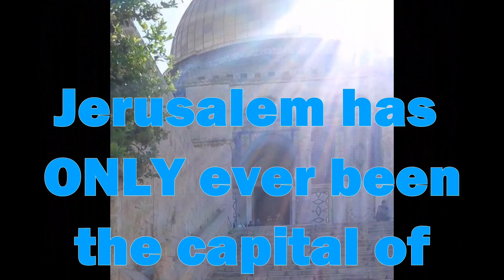YomHaAtzmaut - Israeli Independence Day - 2021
Just a very short video.
Tomorrow (Wednesday) evening starts Israeli Independence Day, celebrating the restoration of our tiny Jewish homeland, where Jews have lived continuously for some 3,500 years and have always known is our home.
Thank you, President Trump, for all you have done for Israel.  Awaiting your rightful return.